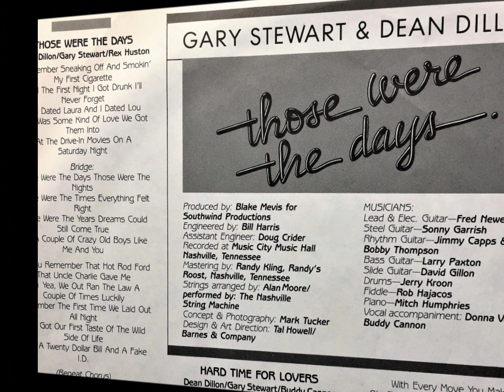Those Were The Days , Gary Stewart & Dean Dillon , 1982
Written by Dean Dillon, Gary Stewart and Rex Hutson. Released in November 1982 from the EP mini album "Those Were the Days", it reached #47.